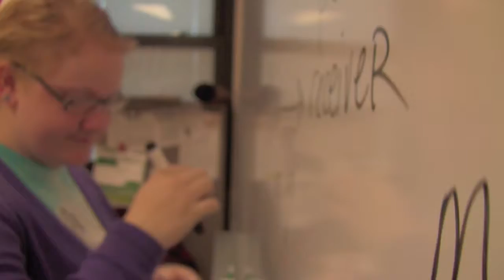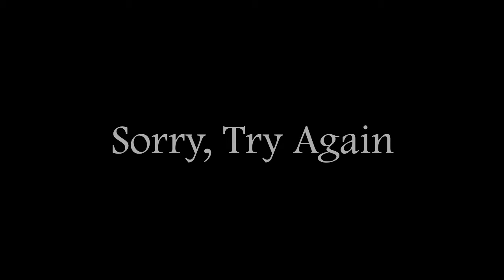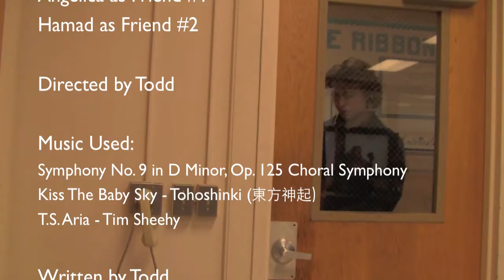Sorry, Try Again (Short Film)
By Todd Hall

We all deserve a second chance.

Edited by Bryant
Written by Todd
Directed by Todd Hall

Starring
Alexia
Angelica
Hamad
Clementine
Johnny
Ajax

T.S. Aria - Tim Sheehy